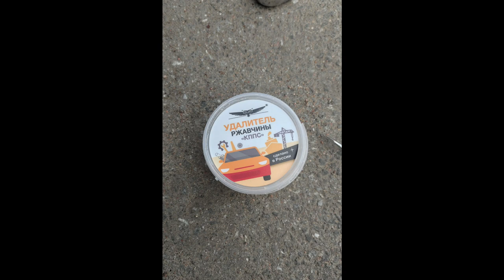Как отремонтировать заднее крыло (арку) стекловолокном Мазда МПВ-1 1996 LVLR Mazda MPV-1 Япония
Этим летом временно поправил левую арку.